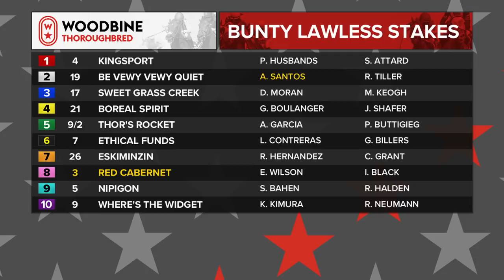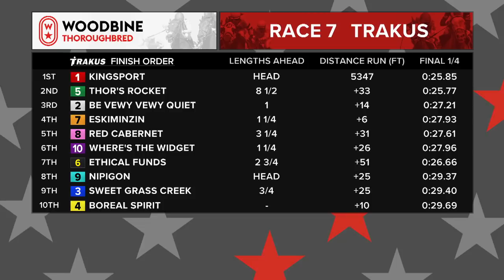2018 Bunty Lawless Stakes: Woodbine, October 8, 2018 - Race 7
An Ontario Sire Stakes

Kingsport - Patrick Husbands
Be Vewy Vewy Quiet - Ademar Santos
Sweet Grass Creek - David Moran
Boreal Spirit - Gary Boulanger
Thor's Rocket - Alan Garcia
Ethical Funds - Luis Contreras
Eskiminzin - Rafael Hernandez
Red Cabernet - Emma-Jayne Wilson
Nipigon - Steve Bahen
Where's The Widget - Kazushi Kimura